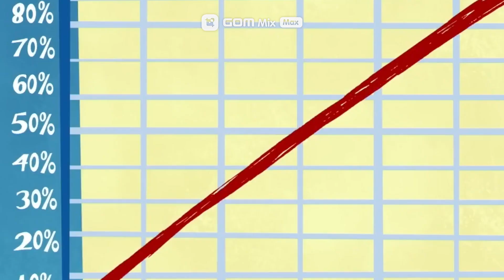Molly in Wonderland (1951) part 6 - Molly Meets Chomp and Chewbert ("How D'Ye Do and Shake Hands")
Cast appearance:
- Alice's Sister - Anne Boonchuy (Amphibia)
- Alice - Molly McGee (The Ghost and Molly McGee)
- Dinah - Richard (Fur-Ever Family)
- White Rabbit - Morphle (My Magic Pet Morphle)
- Doorknob - Opus (Baby Einstein)
- Dodo - Captain Skipper (Pip Ahoy!)
- Parrot next to Dodo - Hopper (Pip Ahoy!)
- Animals in 'Caucus Race' - Pip, Alba, Pasty, Billy, Aisha and Amir (Pip Ahoy!)
- Tweedledee and Tweedledum - Chomp and Chewbert (Scout & Friends)